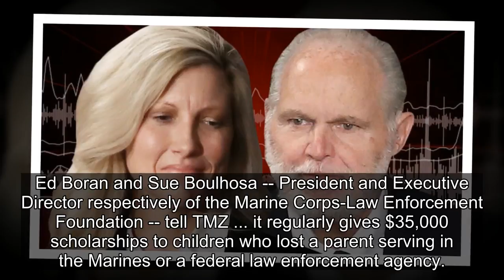New Rush Limbaugh Scholarship for Kids of Fallen Police and Military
Getty Composite
An organization Rush Limbaugh supported and donated millions to will now pay tribute to him ... with a scholarship bearing his name.
Ed Boran and Sue Boulhosa -- President and Executive Director respectively of the Marine Corps-Law Enforcement Foundation -- tell TMZ ... it regula